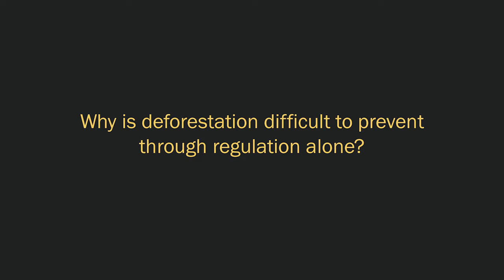Prof. Mushfiq Mobarak: Can Improving Farming Productivity Save the Rainforest?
Can Improving Farming Productivity Save the Rainforest?

Yale SOM development economist Mushfiq Mobarak is collaborating with the Brazilian government and research agencies to find ways to help improve the economic standing of farmers while preserving the rainforest. He found that improved crop productivity through electrification has slowed deforestation by pushing farmers away from land-intensive cattle grazing.